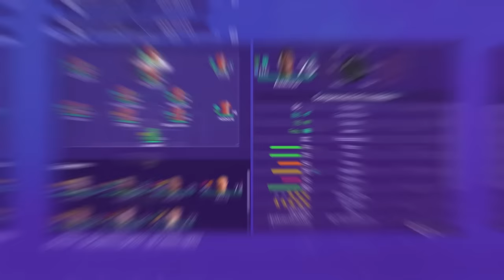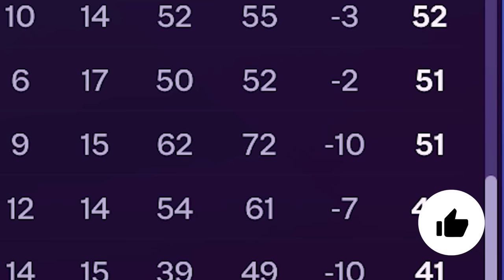FC 24 Los FICHAJES Inician Modo Carrera LUTON TOWN Ep 2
Continuamos con el Modo Carreara del LUTON TOWN de INGLATERRA.

✔️𝗙𝗮𝗻𝗣𝗮𝗴𝗲: Andresan409YT